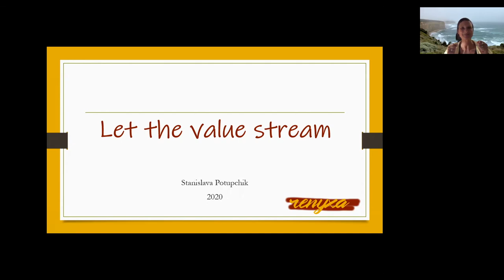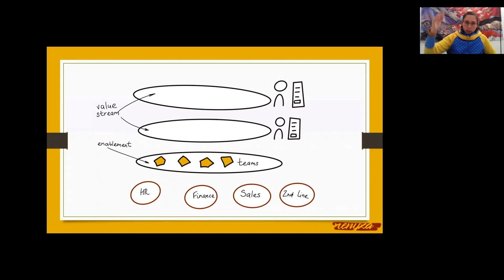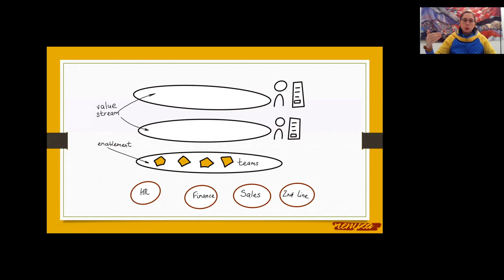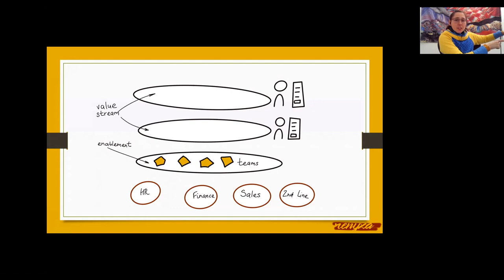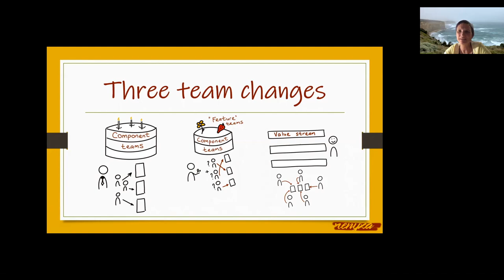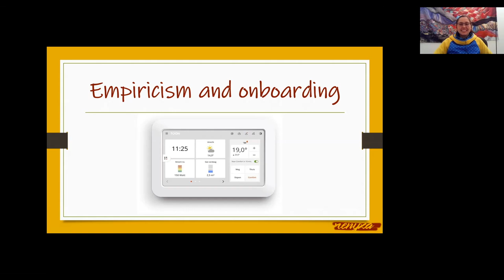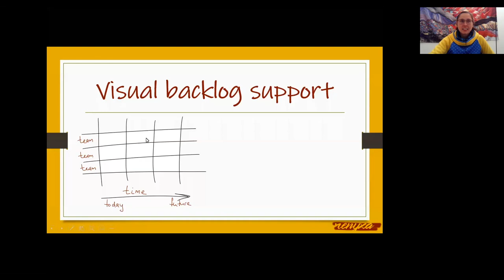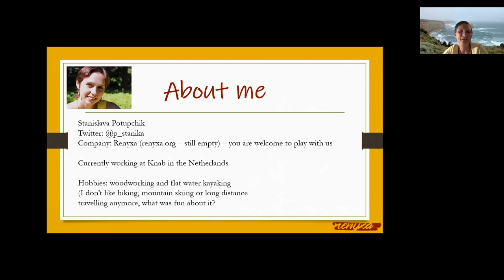Stanislava Potupchik: Let the Value Stream (Agile100 November 2020)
Stanislava Potupchik did a great session on the matter of value in an agile environment at the agile100 event on November 27th.

The agile100 is a returning event series about all things agile & scrum. Seven speaker give insights into the newest hypothesis and their work as agile practitioners and scrum enthusiasts. The tickets for the agile100 are 100% free and available at: agile100.com

If you are interested in Scrum & Agile, you might also like the available online courses from moderator and Certified Scrum Trainer Sohrab